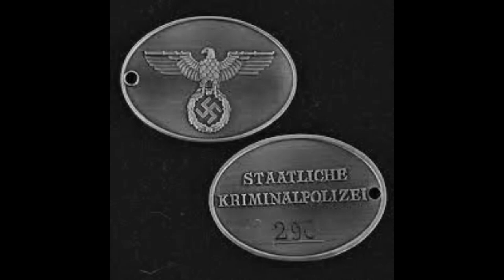A Serial Killer in Nazi-Era Germany: Paul Ogorzow the S-Bahn Murderer.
This video discusses Paul Ogorzow and how he stalked and murdered his victims during the German Blackouts at night; a tactic to throw off allied bombing targets.

A thank you to Videvo.net for stock footage and Pixabay.com for background music.